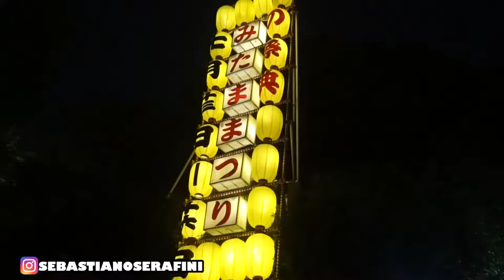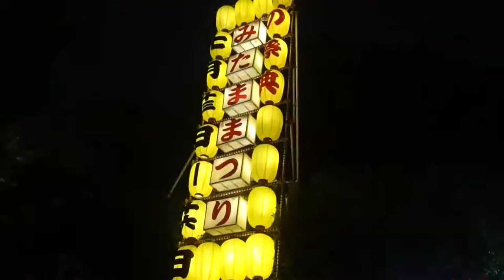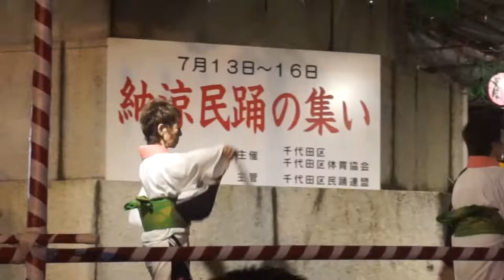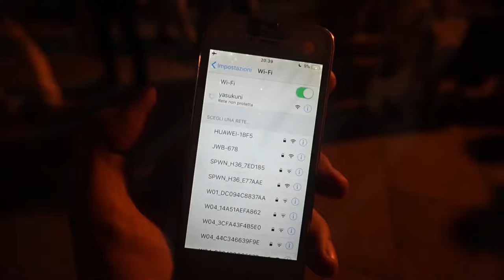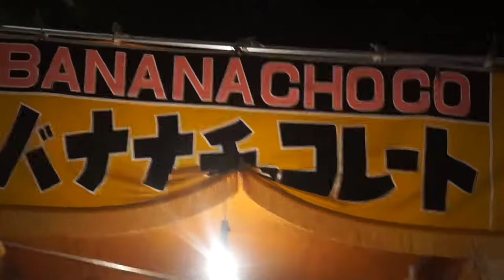VIVO COME IN UN ANIME IN GIAPPONE